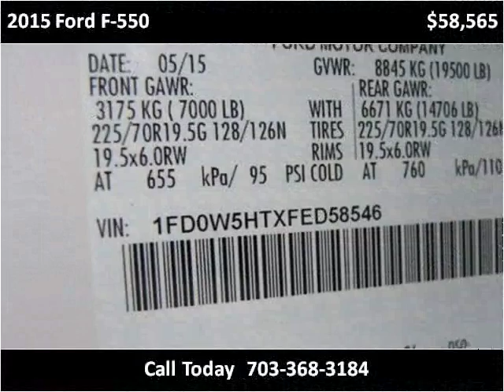2015 Ford F-550 New Cars Manassas VA